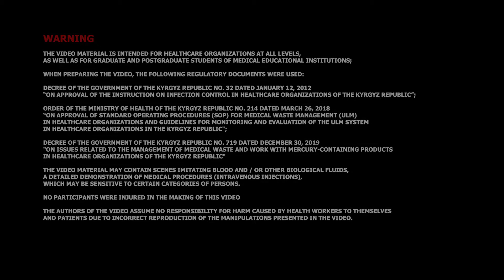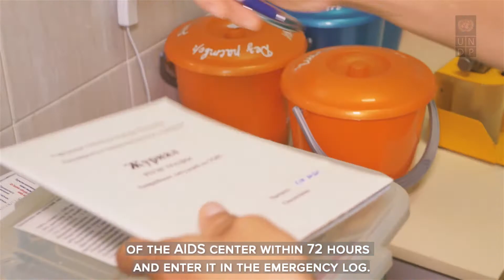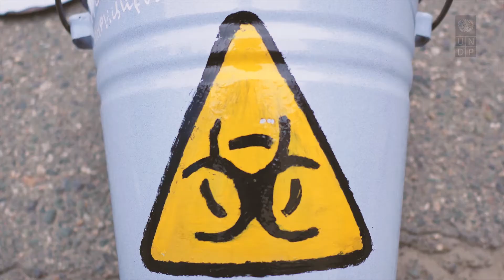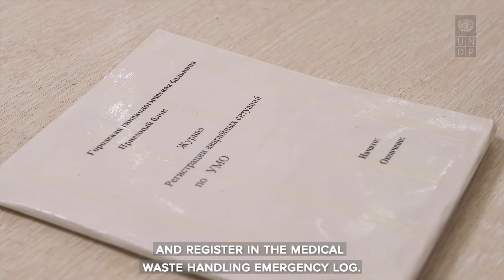Видео курс по утилизации отходов #3 (английский)